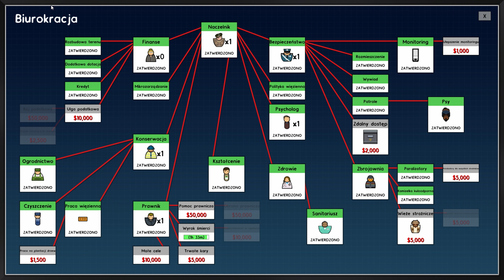Zielona mila "blok śmierci" w Prison Architect #8 | NOWY SEZON!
🔥Sprawdź również inne moje filmy